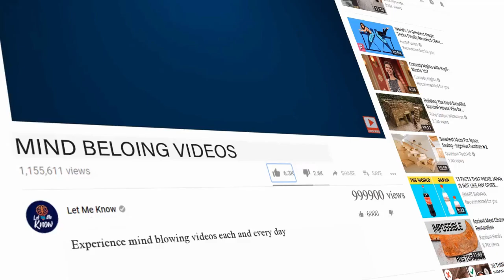Brand New Tiny Frogs Discovered In Madagascar, And Their Names Are ‘Punny’